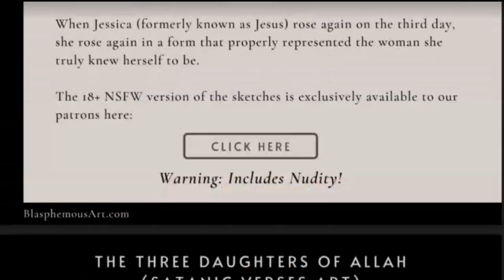Boredom Due to Immortality